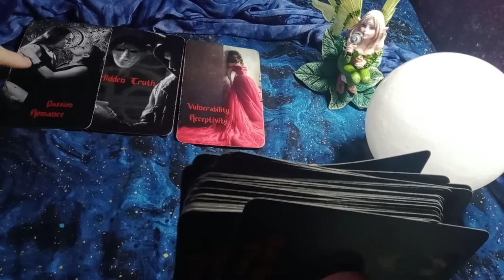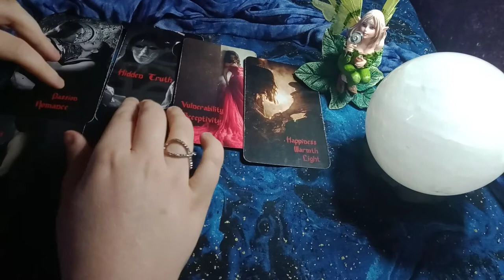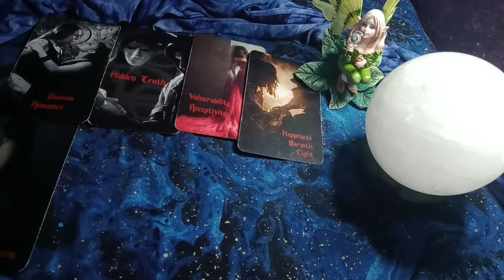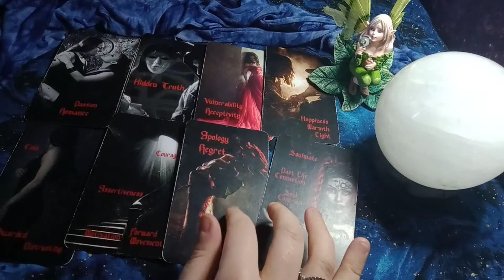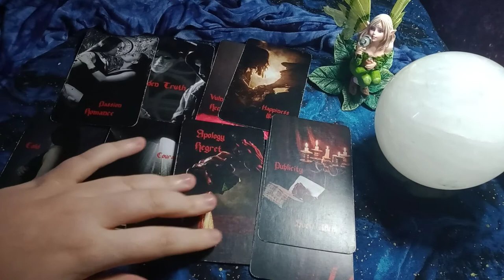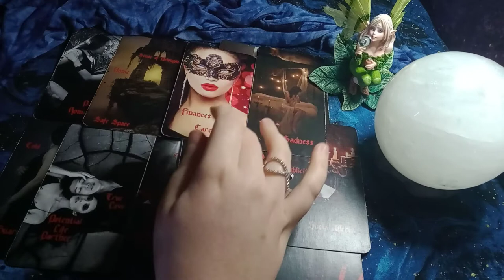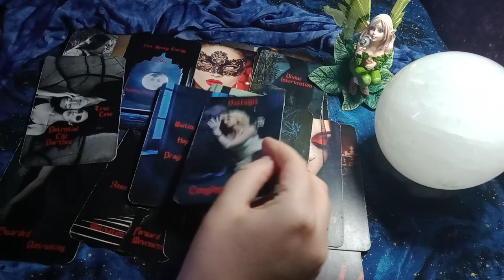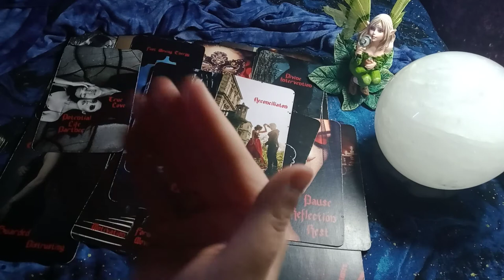CAPRICORN - DID YOU GIVE THE SECRET ADMIRER AN OPENING?! THEY FEEL A LITTLE MORE CONFIDENT RIGHT NOW